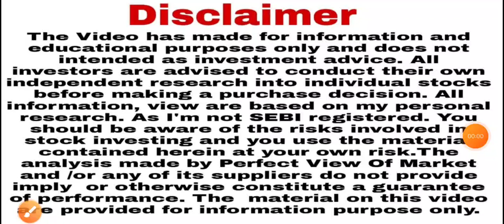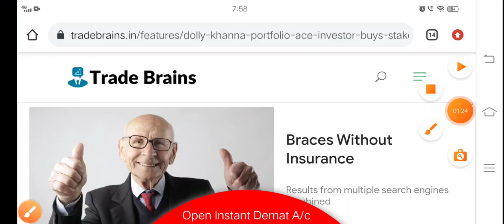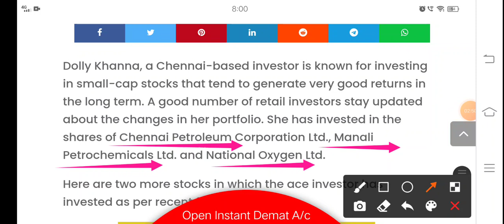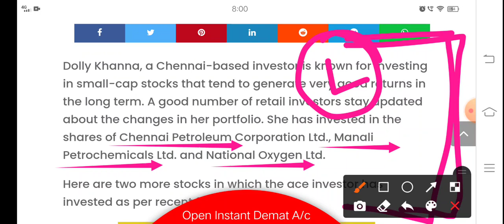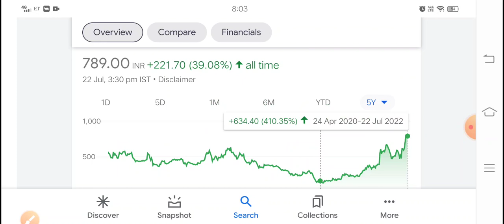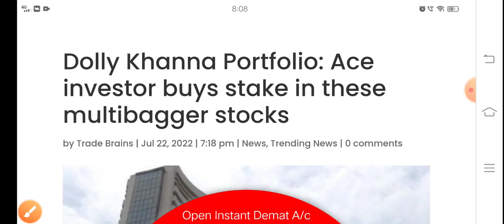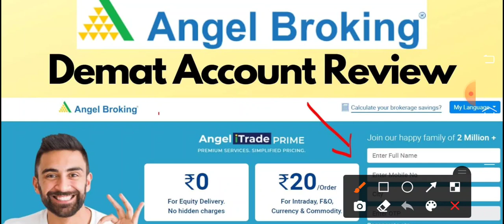करोड़ों के मालिक small-cap बड़ा माल उठा रहा है